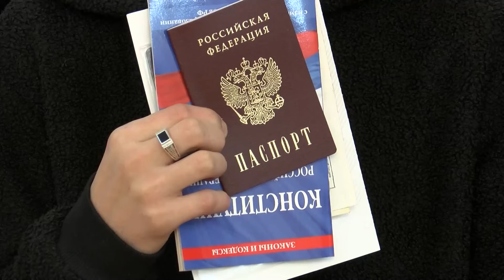В Ивантеевке вручили паспорта одиннадцати подросткам, которым исполнилось 14 лет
Паспорт как признак взросления. В Ивантеевке вручили паспорта одиннадцати подросткам, которым исполнилось 14 лет. Как получить свой первый паспорт на торжественной церемонии и какие возможности документ дает его новоиспеченным владельцам, узнавала наша съемочная группа.